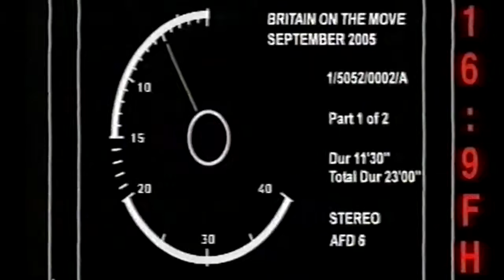Lucy on ITV HD